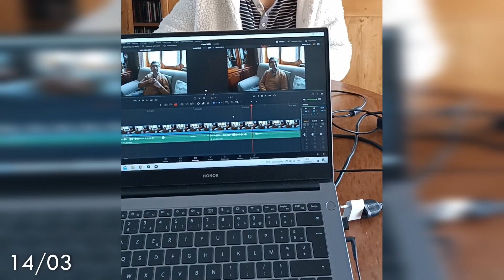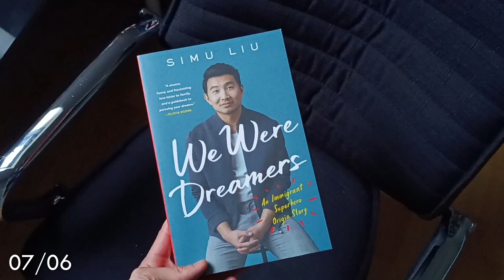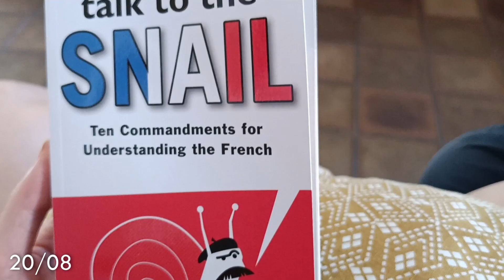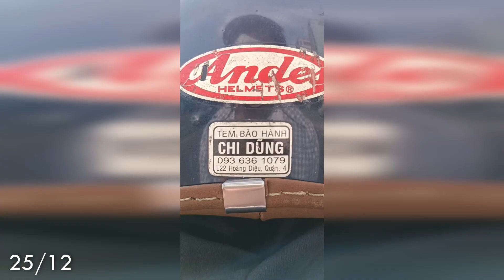Best of 2022 : 270 seconds of my year 2022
The best moments of life are the simple ones so here are some flashbacks of my year 2022.

(I think it's displayed right under the description)

To my future self and the readers of description :

2022 was an incredible year for me, full of everything I could have wished for (except for a Black Lotus but I'm working on it).

Thank you to whoever crossed my path and made it so I can live my life the way it is.